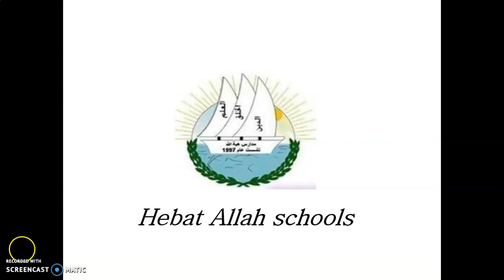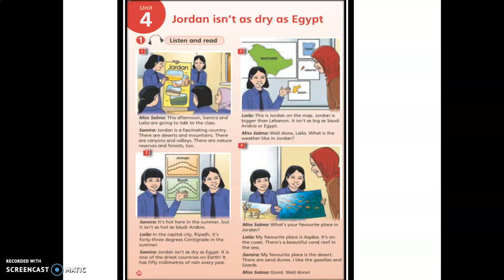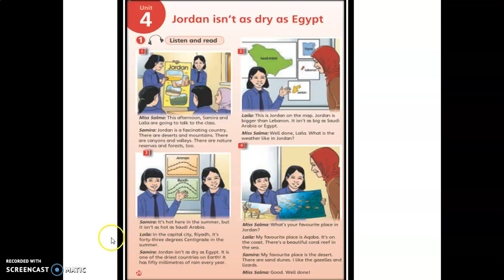Unit 4 video 1 6th grade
Document from HadooOOool